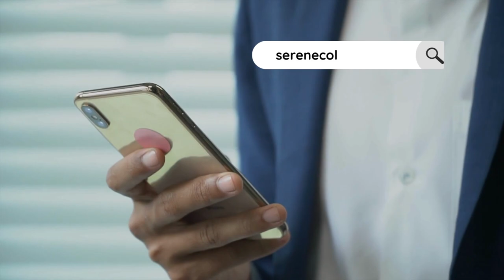Meditation In Colombo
English Dhamma Centre - Mahamevnawa Colombo
Many programs are offered for free:

🪷 Meditation Program for Adults
🪷 English Dhamma School for Kids
🪷 Youth Programs
🪷 Poya Sil Programs
🪷 Dana Offering
🪷 Datu Vandana
🪷 Gilampasa Puja
🪷  Offering Dana for 7 Days

Conducted in English, especially for children and young devotees living in Colombo

Colombo Dhamma Friends is a place where you can find Buddha's original teachings translated into the English language.